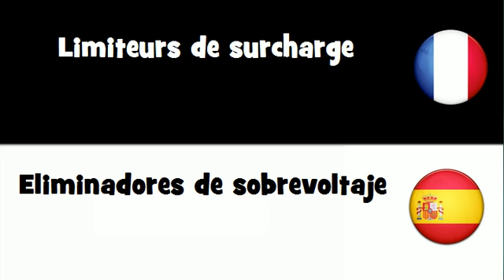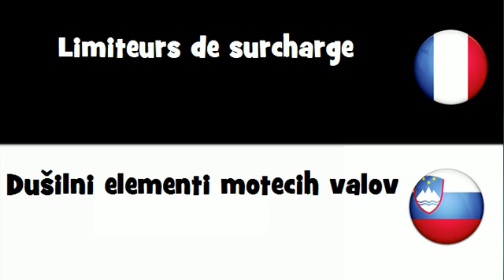Traduction en 20 langues # Limiteurs de surcharge